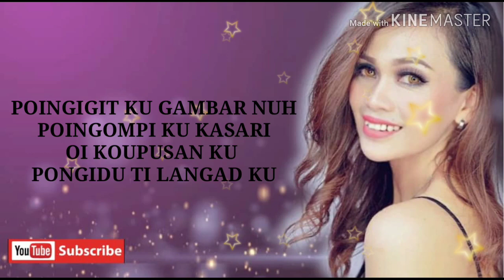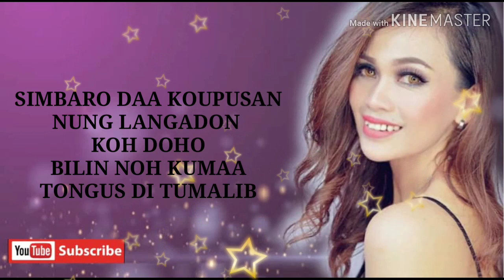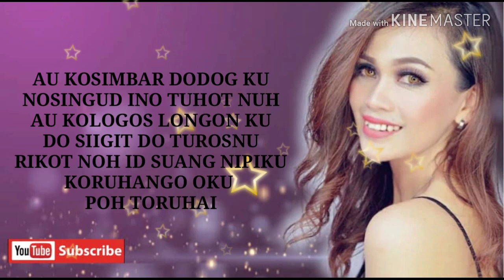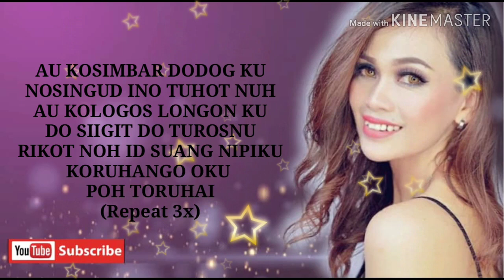LANGAD KU (Minus one with Lyrics) - PHAULINE LENN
Singer : Phauline Lenn
Composer : Benn Simon
Music Arrangment : Benn Simon
Studio : Benn Studio